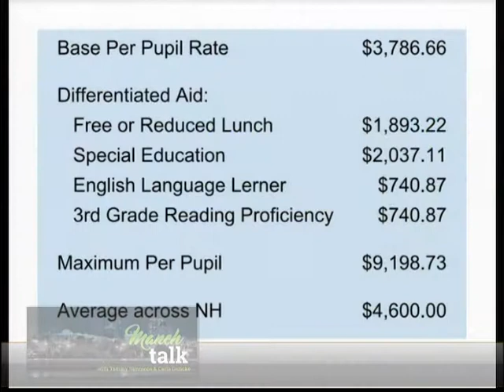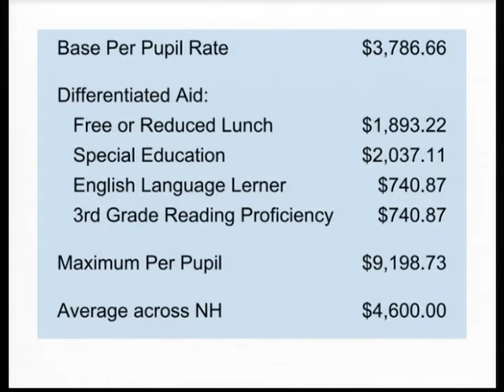Why Don't Kids Have "Stomach Aches" Any More? The Upsides to Closed Schools (Manch Talk 02/09/21)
Education Freedom Accounts are on the menu in today’s show. How much adequacy funds are currently being allocated? What’s up with the surprising push back from homeschoolers, and more! Let’s put problem solvers in charge, and stop leaning into past failures that have resulted in this mess!